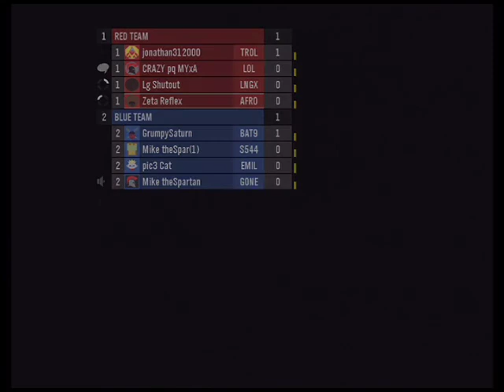Grifball Super Lag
Zeta Reflex(Me, General Grade 4) and Lg Shutout(Friend, Field Marshal)